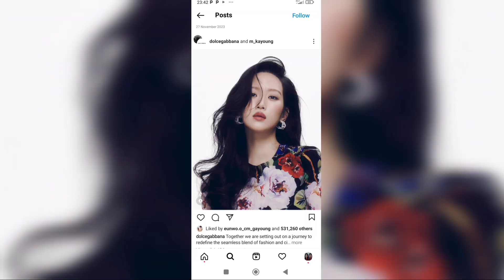WHO IS CHAEUNWOO DATING? (2016 to 2024) | MUNKAYOUNG OR INDIA EISLEY